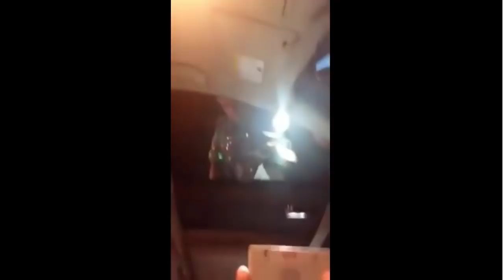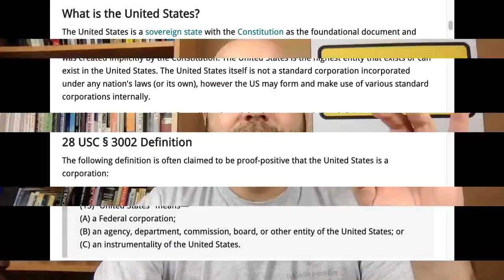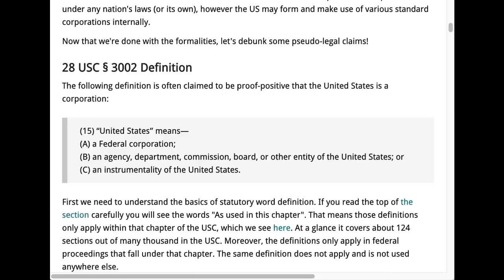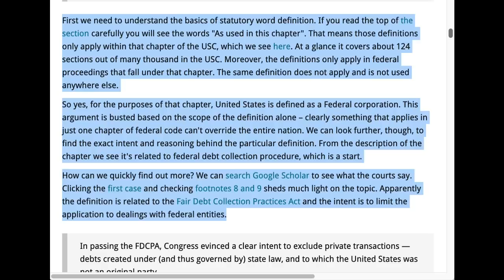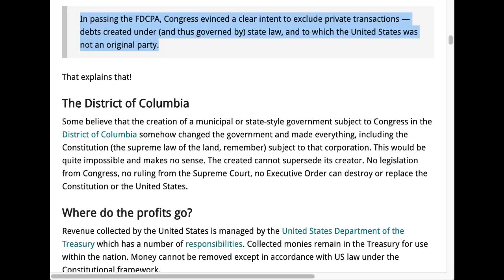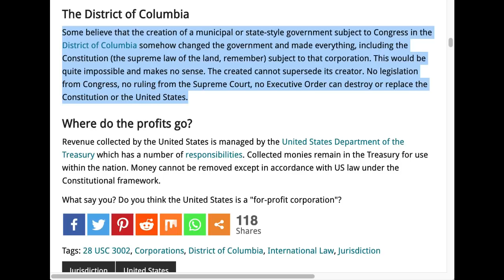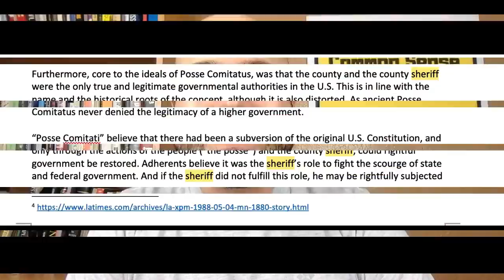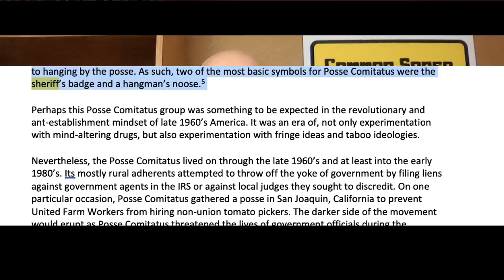Cops Take Out A Moor's Window!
I Debunk The U.S. Corporation And Sovereign Obsession With Sheriff!

EQUAL EXCHANGE COFFEE